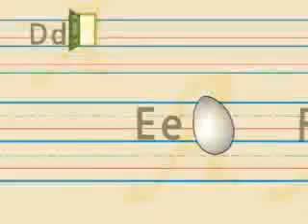Alpha Gamma Delta Georgia Tech -- School Days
The Alpha Gamma Delta sorority at Georgia Tech (Gamma Phi Chapter) throughout the 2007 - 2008 school year.